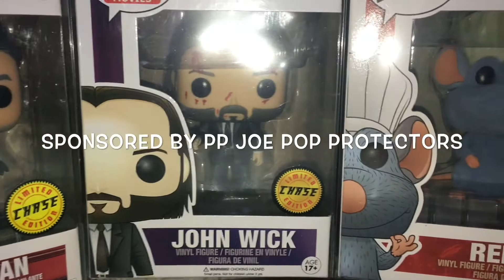ROGER RABBIT CHASE FUNKO SODA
This is a quick video of my chase Roger Rabbit funko soda :)